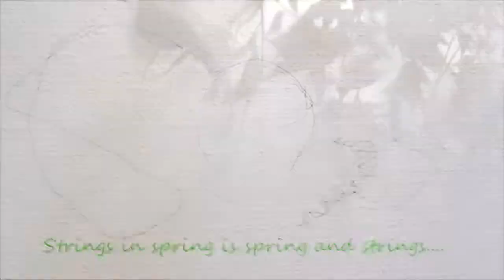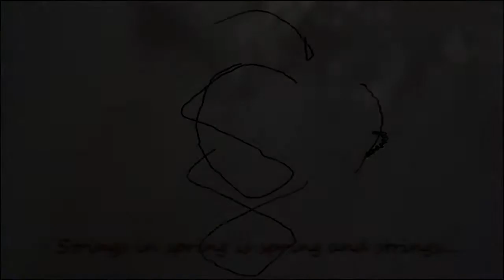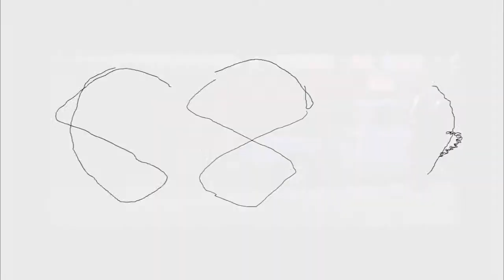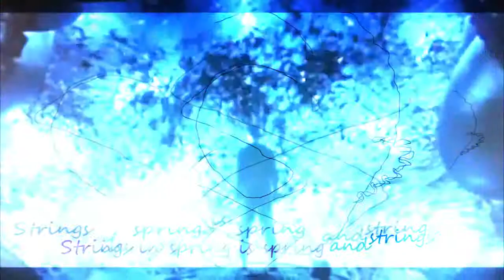Aikon - the opening (FRW edit)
KDH Three Black Stones  - Kruder - Dorfmeister - MDLA - 2011

Can't help it...